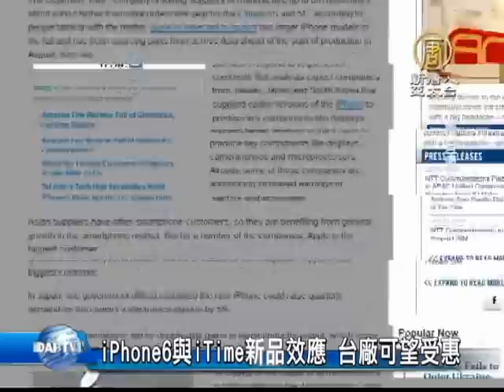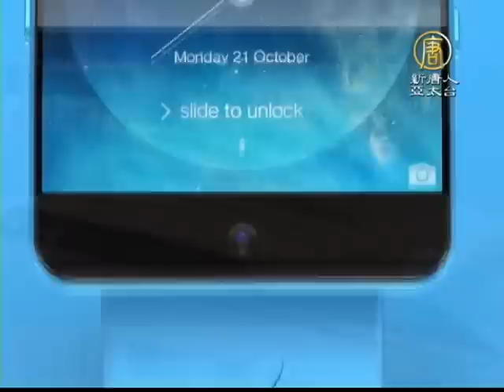【新唐人/NTD】iPhone6與iTime新品效應 台廠可望受惠｜iPhone6｜ iTime｜ iWatch ｜蘋果供應鏈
財經新聞來看到，果粉引頸期盼的iPhone6與穿戴式裝置，近日消息不斷，加上外資上調蘋果供應鏈廠商目標價，也讓國內包括和碩、鴻海、大立光等蘋果供應鏈大廠信心大增，華爾街日報引述分析師看法，認為台灣廠商在新一代iPhone商品中，仍是佔有重要地位。